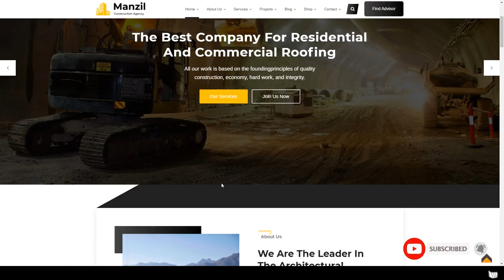Manzil Construction and Building WordPress Theme small scale industry industry Mizuno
Columns 4+

 Layout Responsive

 Tags company, construction, energy, factory, gas, industrial, Industrial marketing, industry, machine, manufacturing, materials, oil, petroleum, plumbing, small scale industry